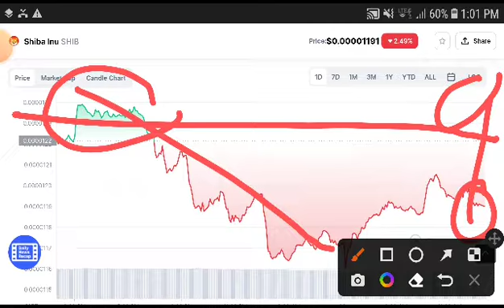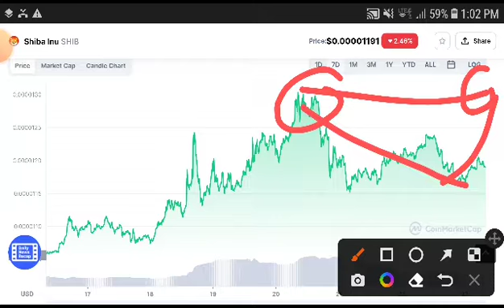Shiba inu Wow Pump || Shiba inu Price Prediction Shiba inu Today News